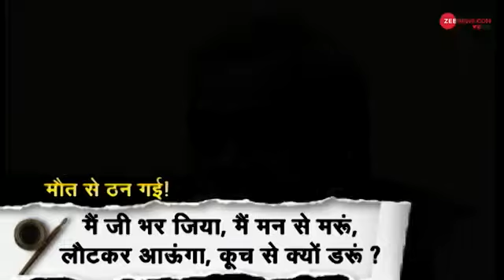Atal ji ki Atal kvita